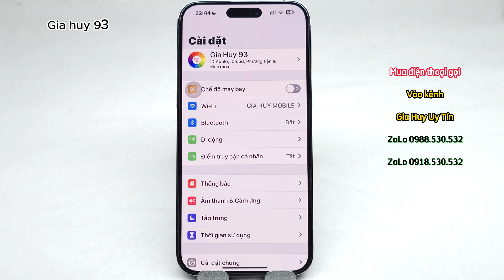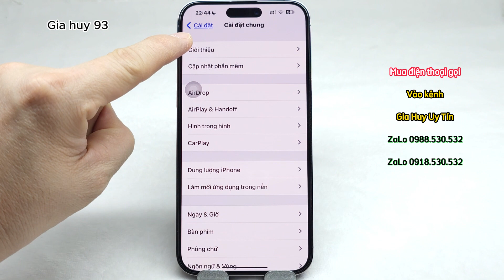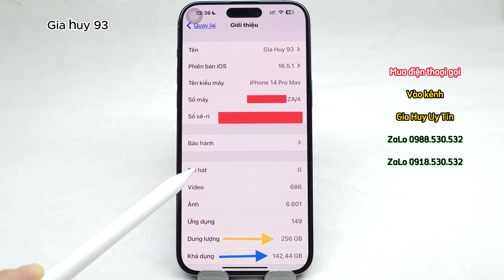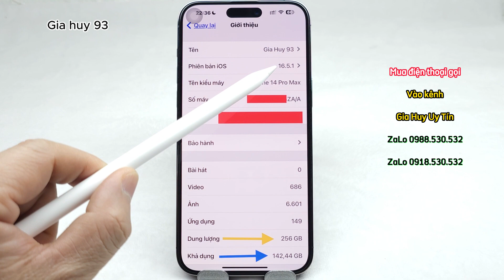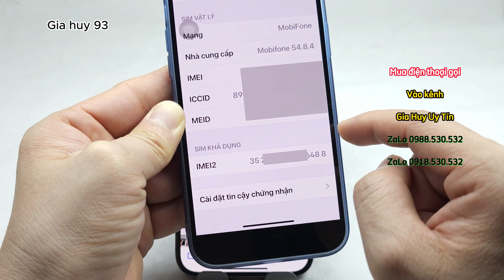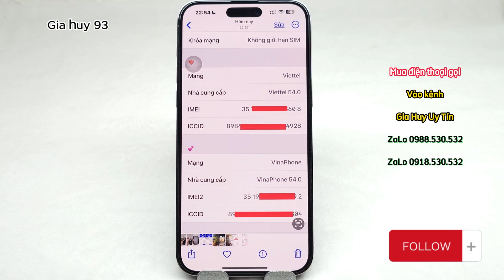Cách Xem Thông Tin iPhone - Người Dùng iPhone Cần Biết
.. ZALO : 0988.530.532 E HÙNG CHỦ KÊNH - CHỦ SHOP

= QUẢN LÍ : 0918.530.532 EM CHÂU